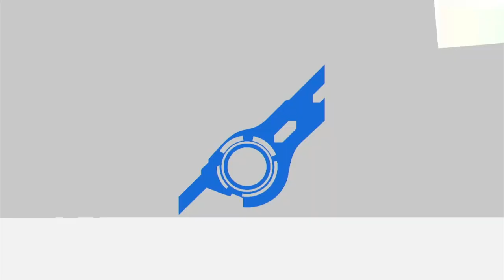Smash Station 156 - Grogg (Steve, Pikachu) vs Xero (Pyra/Mythra, Ness)